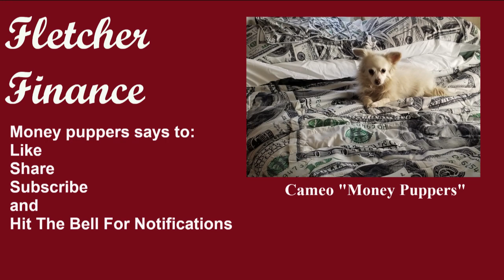Podcast Number Three Mike Lindell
How election fraud lawsuits are bankrupting Mike Lindell and his company My Pillow.